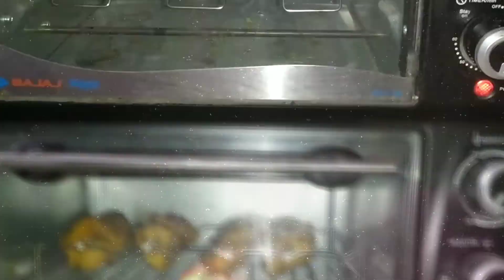How to make Chicken Tikka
chicken tikka